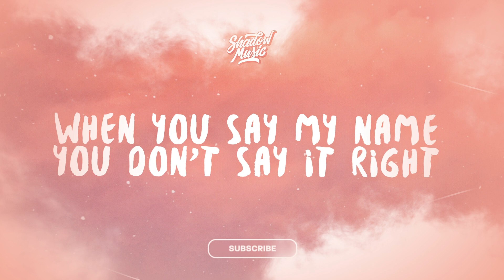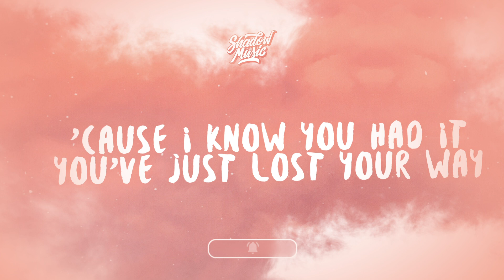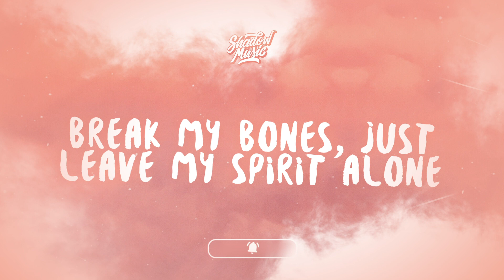Matt Hansen - break my bones (Lyrics)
♫ Matt Hansen - break my bones

(Lyrics):
When you say my name, you don't say it right
Sometimes I pray when you say "goodnight"
'Cause you might be gone when I turn on the lights
And the demons you know, they've taken your eyes

Now I'm alone with the quiet, you've stolen mine
Led to the depths by a silent and a tragic mind

Break my bones, just leave my spirit alone
Save myself 'cause nobody else could help
Why are we stuck in here dancing all on our own?
Please just let me go

I can see the curtains and the fading light
Even through the torture, it's the hardest goodbye
And I hope you find it before it slips away
'Cause I know you had it, you've just lost your way
Oh-ohh